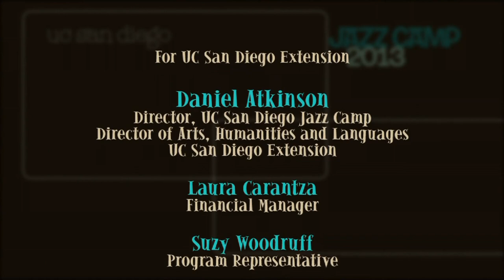Charles McPherson Ensemble - UC San DIego Jazz Camp 2013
In the finale concert for UC San Diego Jazz Camp 2013, sax virtuoso Charles McPherson leads a talented group of students in a performance of standards and new works. Series: "UC San Diego Jazz Camp" [Arts and Music] [Show ID: 25653]